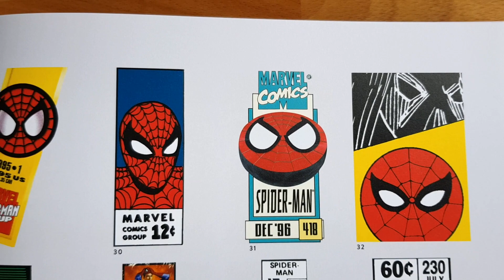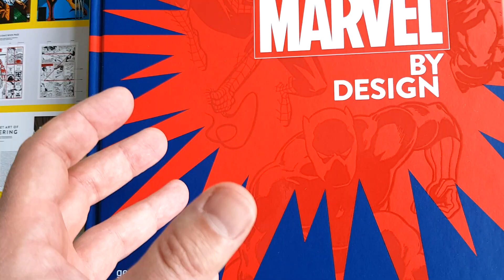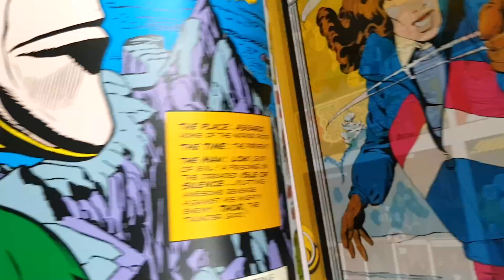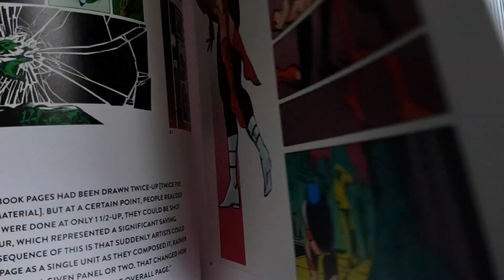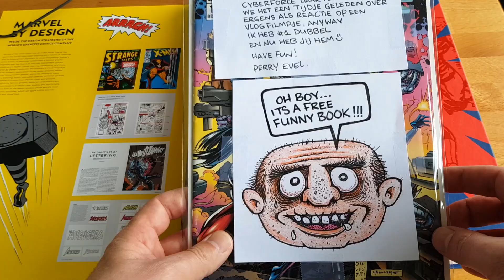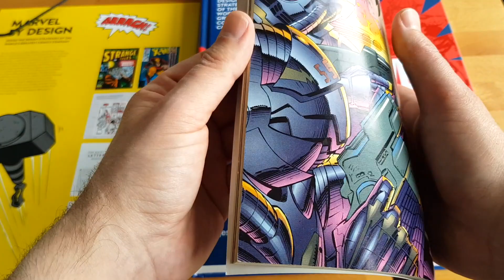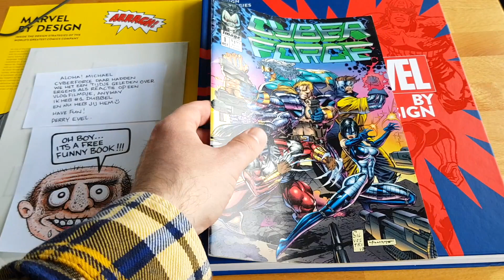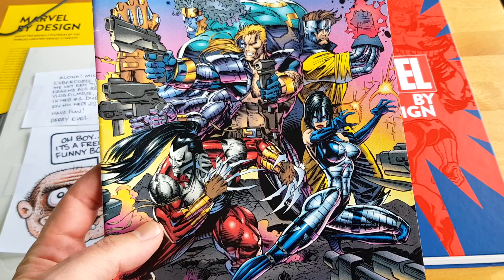Twee geeky cadeaus | 693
Vandaag vier ik het feit dat ik 45 jaar geleden uit het geboortekanaal van mijn moeder ben gedropt om de wereld van comics te ontdekken. Dit jaar kreeg ik twee geeky verjaardagscadeaus: Marvel by Design en Cyberforce 1.